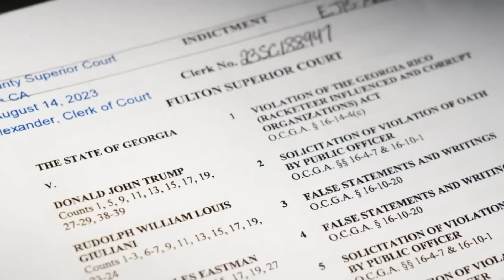Donald Trump posts mug shot to X, formerly Twitter, in first post since his ban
It was Trump's first post since Jan. 8, 2021. His account was reinstated last November shortly after Elon Musk took over the company.